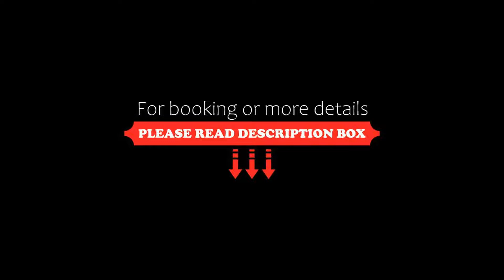Hotel Howard Johnson Trenque Lauquen, Trenque Lauquen, Argentina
About Property:
Featuring an indoor pool, a fitness centre and a sauna, Hotel Howard Johnson Trenque Lauquen offers rooms with free Wi-Fi and plasma TVs. It features a restaurant, and free parking is provided. The commercial area is 6 km away.
Fully carpeted, rooms at Hotel Howard Johnson Trenque Lauquen are fitted with air conditioning. All of them have private bathrooms.
A continental breakfast is served daily. International dishes can be ordered at the property’s restaurant.
Guests can unwind b...
Property Type: Hotel
Address: Ruta 33, km 321 (cruce ruta 5), 6400 Trenque Lauquen, Argentina
Searching For
1. Hotel Howard Johnson Trenque Lauquen - Trenque Lauquen - Argentina
2. Hotel Howard Johnson Trenque Lauquen - Trenque Lauquen - Argentina Address
3. Hotel Howard Johnson Trenque Lauquen - Trenque Lauquen - Argentina Rooms
4. Hotel Howard Johnson Trenque Lauquen - Trenque Lauquen - Argentina Amenities
5. Hotel Howard Johnson Trenque Lauquen - Trenque Lauquen - Argentina Offers and Deals
Audio Credit:
Track Title: Blank Slate
Artist: VYEN